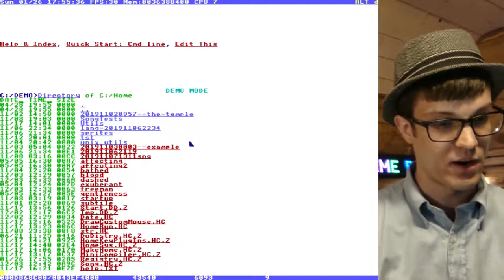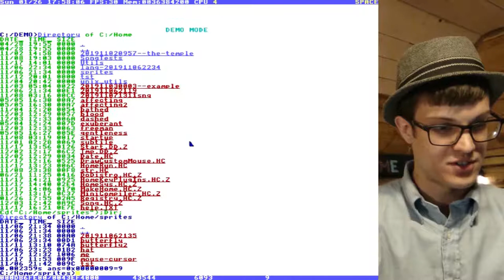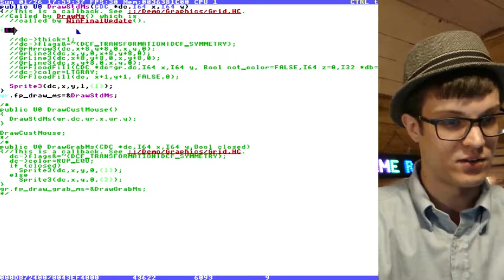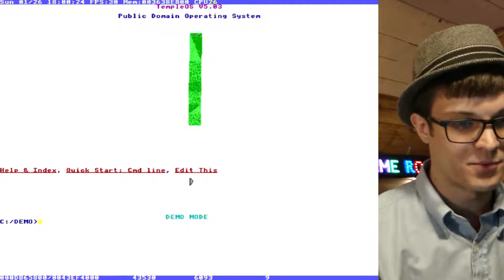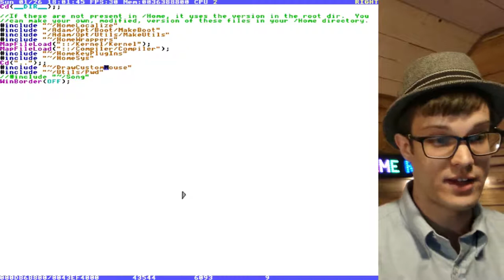Tweaking the Temple: DIY Custom Mouse Cursor for TempleOS!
I was asked a wonderful question, so I thought I'd share a quick answer in a video!

This is how you get a custom mouse cursor in TempleOS:
1. Create a HolyC file where you override the DrawStdMouse function
2. Reference a sprite, either in your HolyC directly or to a separate file
3. Call Sprite3() in DrawStdMouse() with its parameters and your sprite index
4. include your HC file in your copy of MakeHome.HC.Z in your Home directory
5. Profit!

Special thank you to Dave Eddy (bahamas10) for his blasphemously-epic public domain remix of the TempleOS classic, Risen!